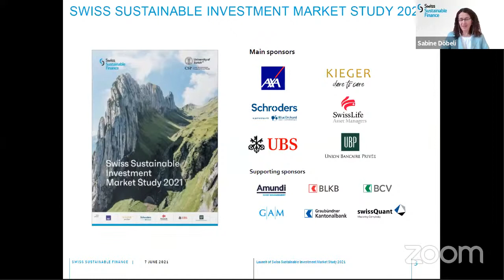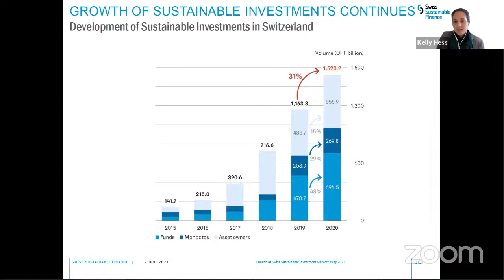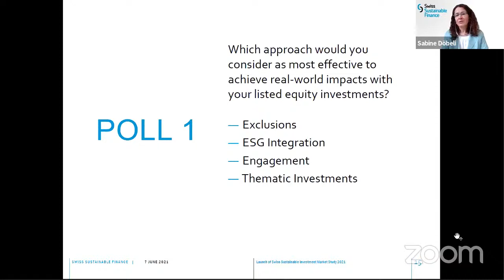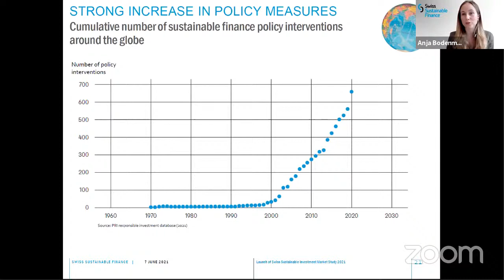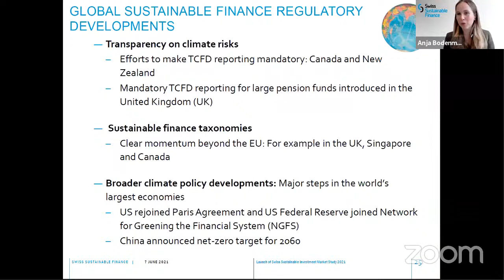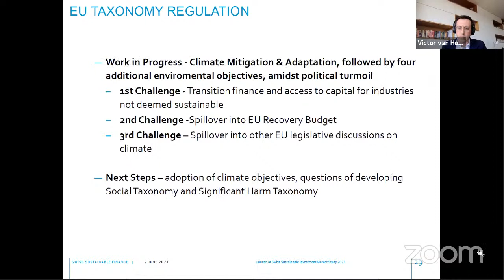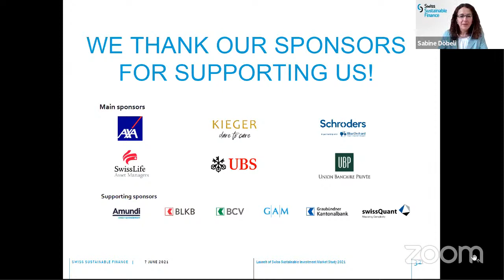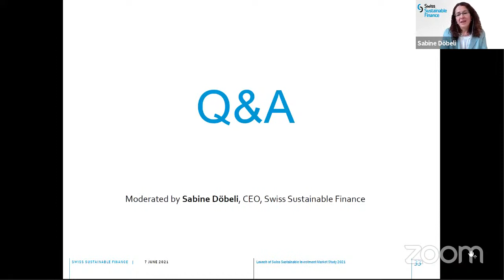SSF Launch Webinar: Swiss Sustainable Investment Market Study 2021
On the 7th of June 2021, Swiss Sustainable Finance (SSF) published the Swiss Sustainable Investment Market Study 2021 and launched the publication during a live webinar.

00:03:07 SSF president Jean-Daniel Gerber
00:07:56 Kelly Hess, Director Projects, SSF
00:21:04 Poll 1: Which approach would you find most effective to achieve real-world impacts with your listed equity investments?
00:22:57 Prof. Timo Busch, Senior Fellow at the CSP UZH and Professor at the University of Hamburg
00:32:53 Anja Bodenmann, Project Manager, SSF
00:43:53 Poll 2: In your opion, what is the most significant effect of the EU regulation on financial markets?
00:45:44 Victor van Hoorn, Executive Director, Eurosif
01:02:58 Q&A with all speakers